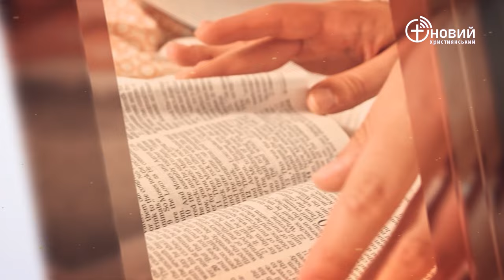«Щоденний хліб» / 27 квітня / Леонід Тимощук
«І цар відповів народові суворо (Ровоам відкинув пораду старійшин, яку ті йому дали, а промовив до них за порадою слуг), говорячи: Мій батько зробив ваше ярмо тяжким, а я додам до вашого ярма! Мій батько карав вас бичами, а я вас каратиму скорпіонами!» 1 Царів 12:13-14 (UTT)